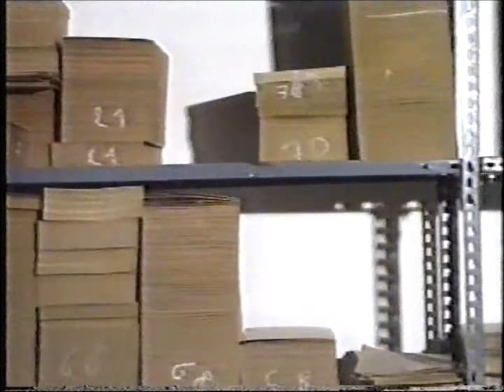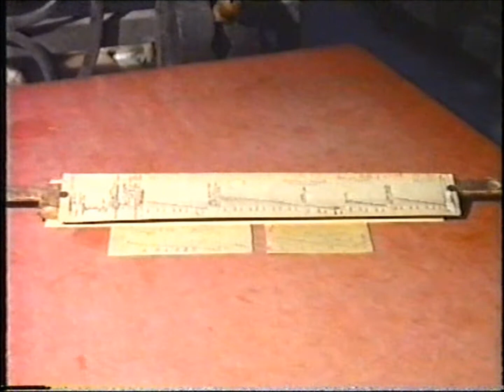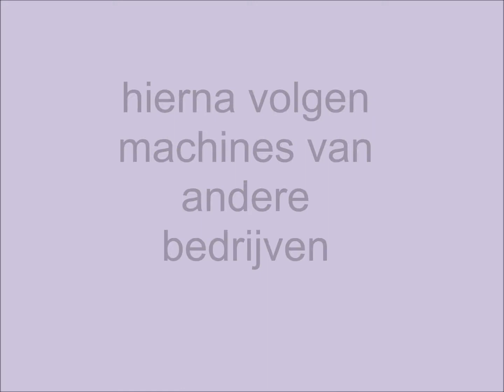draaiorgel karton deel 1 A Prinsen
Arthur Prinsen een muzikant uit het Antwerpse heeft een reputatie opgebouwd als vermaard noteur ( maar bovendien ook als draaiorgelbouwer en restaurateur ). Niet alleen in Vlaanderen maar ook in het buitenland Amerika en Groot Brittannië.
En dit op de manuele manier. De draaiorgelbranche is stukwerk, handen arbeid, wat langzamer maar degelijk.
Tegenwoordig wordt het maken van orgelkarton  met behulp van geautomatiseerde machines en het noteren en ponsen gebeurd digitaal.
( Als het sturen van de kleppen reeds niet gebeurd met een geheugen unit, waarbij de boeken overbodig zijn )